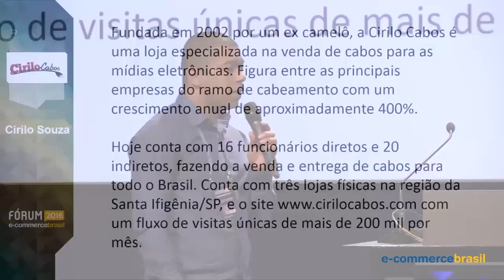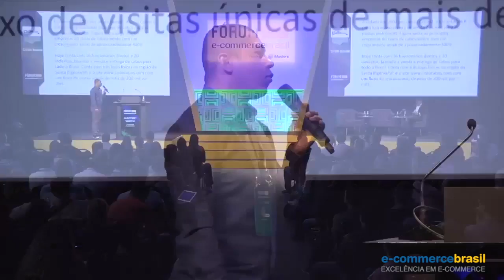Cirilo Souza - Do camelô ao rei dos cabos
Cirilo souza, CEO da Cirilo Cabos, conta a emocionante história de como entrou no e-commerce e hoje vende mais e 300 itens por dia.